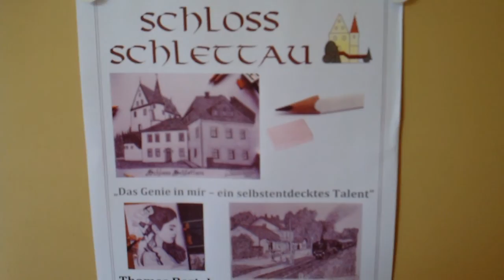Thomas Bartels Schloss Schlettau 2015 Teil 1